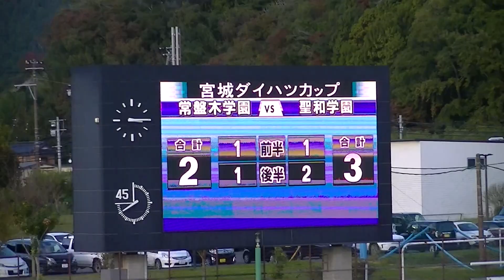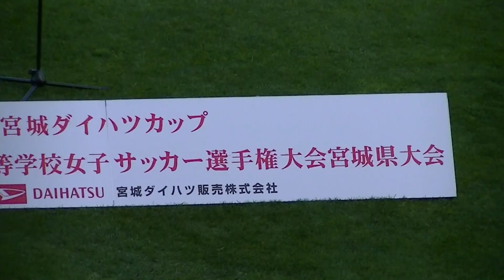Ｒ6年11月3日 常盤木学園＆聖和学園（後半戦④） 「宮城ダイハツカップ 第33回全日本高等学校女子サッカー選手権大会宮城県大会 」決勝戦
開催場所：セイホクパーク石巻